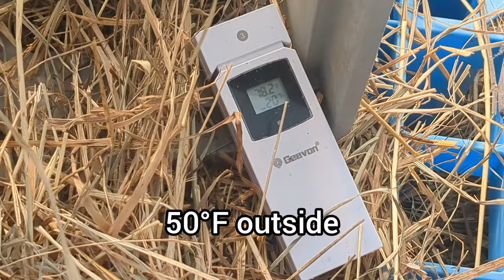Easy and Quick Fruit Tree Permaculture Guild from Home Depot (April 1 2024)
Links below as promised:

my buddies Simon and others' project to help you connect with other practitioners in your area, plan your garden, and research your plants

and his videos at @smallscalepermaculture - he's a wealth of knowledge and practical experience

Show some love to @TheQuietPartisLoud - I recently made their acquaintance and they make this old punk proud

See Sean from @edibleacres's video to see if small nurseries in your area have shared their existence, for more

Take a look at Shane's work over their experimentation is amazing and their thoughtfulness is laudable

Get into what Thulahn is doing (lots of food forest information) by visiting and following the links to lots of their work, images. and writings.

Lally Luck Farm is a small scale permaculture/regenerative source nursery in Southern Maine. We're transitioning much of our lawn to row gardening and food forests, and converting the degraded woodlot on our property into a healthy and functional food forest in the forest.  Come along as we document the steps to grow a source nursery from seed and our journey from overcrowded pine forest and lawn to edible perennials.  We'll cover a broad range of topics from design considerations and processes to planting theory to plant management, so get ready to get into the weeds with us.  We hope you'll join us in learning from our successes and failures.

Interested in our plants or products? Visit us at lallyluckfarm.com today to bring our passions to your home.

Want to support future videos another way?